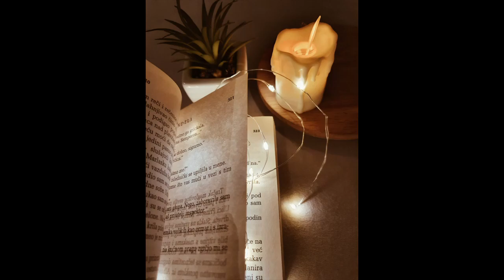The testament of Reuben | Let Reuben Live | Trailer